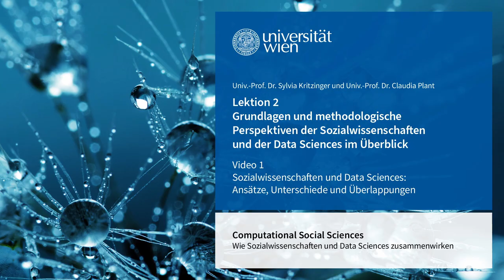2.1 Sozialwissenschaften und Data Sciences: Ansätze, Unterschiede und Überlappungen | iMooX.at